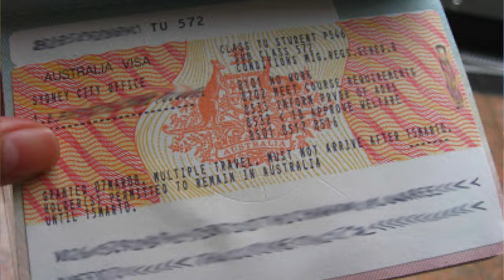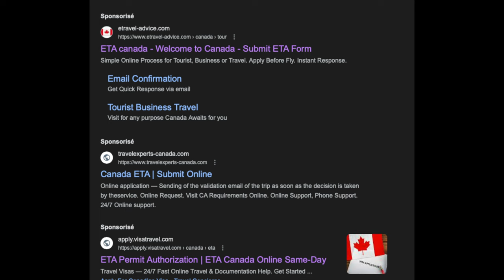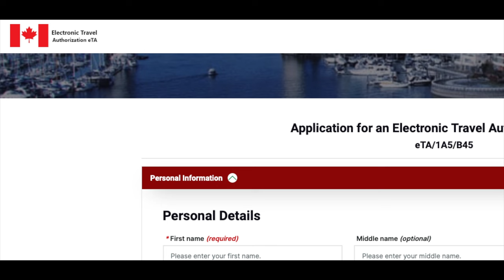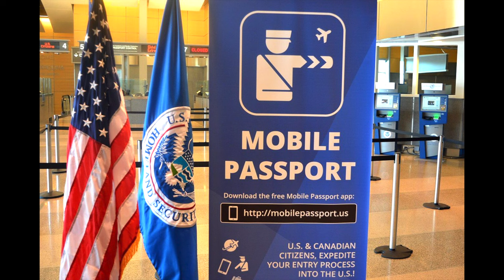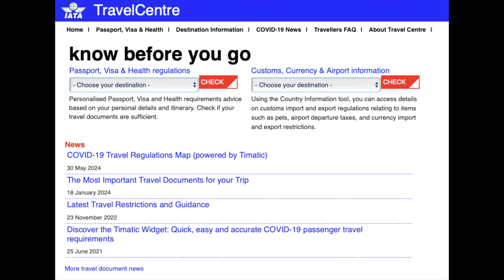PASSEPORTS & ARNAQUES AUX ESTA | Victor Voyage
Saviez-vous que certains passeports ont plus de pouvoirs que d'autres?
Quelle est la difference entre un Visa et un Esta?
et... comment éviter les arnaques aux ESTA?

Time Code:
0:00 Intro
1:15 Les pouvoirs des passeports
2:28 Visa, Esta, ETA?
3:18 Canada et USA
5:21 Les choses à éviter/savoir
6:24 Les arnaques en ligne
8:23 USA Douanes express
9:28 IATA documents de voyage